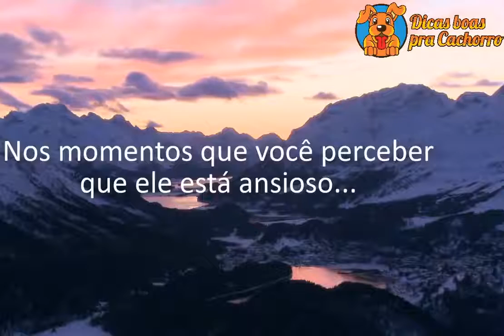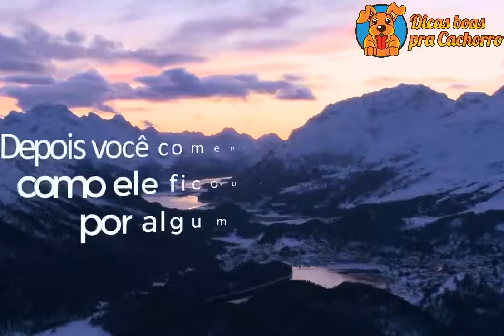FUNDO MUSICAL PARA RELAXAR, ORAR, MEDITAR OU DORMIR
FUNDO MUSICAL PARA ACALMAR E RELAXAR
Fundo Musical Para Orar Ler Refletir Descansar Dormir - Momentos Preciosos com Jesus
Aproveite essa música relaxante para descansar junto do seu pet, dormir, meditar, estudar, e concentrar.
This song is relaxing and perfect for your dog or cat. It will relieve the stress of the day.
Put your pet in a cozy place and put this music with ambient volume to not disturb.
Esta canción es relajante y perfecta para tu perro o gato. Aliviará el estrés del día.
Pon a tu mascota en un lugar acogedor y pon esta música con volumen ambiental para no molestar.

🐈 ஜ۩۞۩ஜADOTE, NÃO COMPRE ANIMAISஜ۩۞۩ஜ🐈
Resgate animais das ruas!
Todos os nossos gatinhos e a Nandy foram resgatados das ruas.
Os animais nas ruas sofrem privações, abusos e mal-tratos.
Vamos ajudá-los?
🐈  ADOPT, DO NOT BUY ANIMALS 🐈
Rescue street animals!
All of our kittens and Nandy were rescued from the streets.
The animals on the streets suffer deprivation, abuse and mistreatment.

✅  VÍDEO RECOMENDADO:

Animais de estimação são fundamentais para ter uma boa saúde mental e emocional, além das vantagens no corpo, seja levando o seu animal para um passeio, treiná-lo, ou simplesmente curtir a sua companhia, todas elas são formas saudáveis da mente estar ocupada e em contato direto com estas funções.